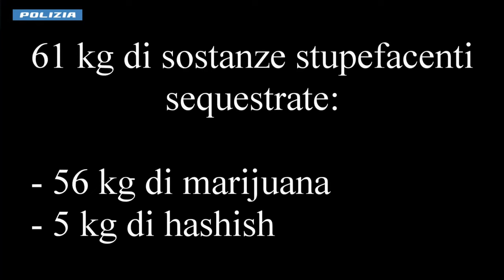Catania: 61 kg di droga dentro un'auto utilizzata come deposito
A Catania i Falchi della Squadra Mobile hanno osservato i movimenti sospetti di un individuo che, entrato a piedi all’interno di un parcheggio multipiano, ne usciva poco dopo con in mano una busta particolarmente voluminosa.
Dalle attività investigative, è emerso che, all’interno dello stesso parcheggio, l'uomo disponesse di un’autovettura in disuso utilizzata come deposito di ulteriori e più ingenti quantitativi di droga.
La sostanza narcotica, qualora fosse stata immessa sul mercato, avrebbe fruttato proventi illeciti per circa 500 mila euro, implementando le casse della criminalità locale.